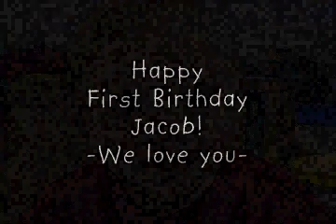Jacob Parker's 1st birthday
2001 gift from Uncle Fred